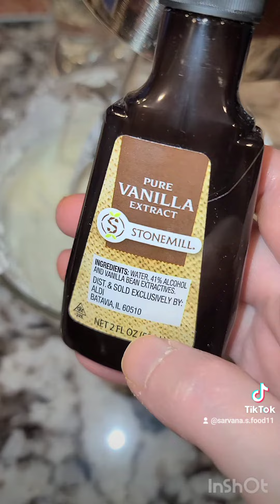Yellow plain fruit Naked cake🎂🍇🍒👌💕☺enjoy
easy and yummy plain yellow cake enjoy
3 Eggs
1/2 milk
1/2 water
cake mixture
For buttermilk frosting
butter 2 tbsp
salt pinch
cream 3_4 tbsp
oil spray

how to upload videos on youtube, how to uptrend, food trends, 2022 food trends, Healthy fooload video on youtube, youtube par video kaise upload karen, Regular video uploas
tik tok, tik tok hacks, street food, Cooking videos trending
Diy basement theater room,And tiktok viral cake